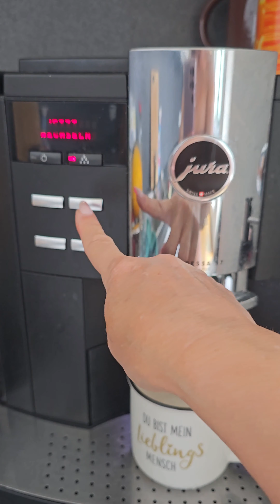My coat styling Part 1